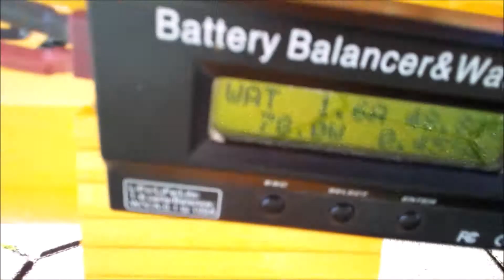RC Wilga PLZ 104 Essai de moteur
Moteur électrique  SK3 6374 KV 192